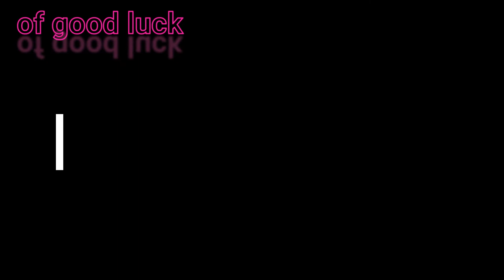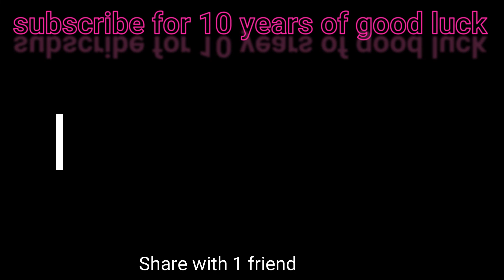Final Fantasy X part 13 | The Plot Sickens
Sin Is Jecht. We Continue to Mi'ihen highroad